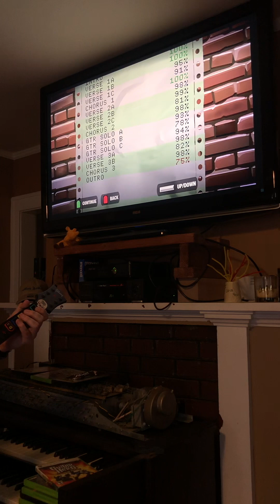Guitar Hero 2 Expert Difficulty It’s A Mad House Anthrax